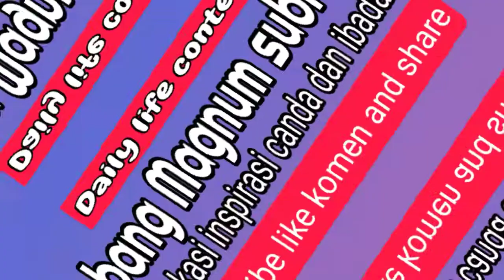Review canda tawa dgn pedagang di SDIT ASSALAM